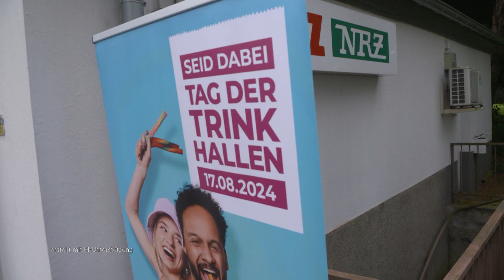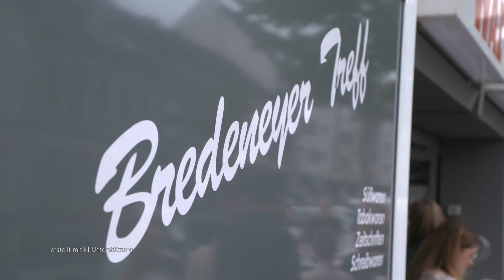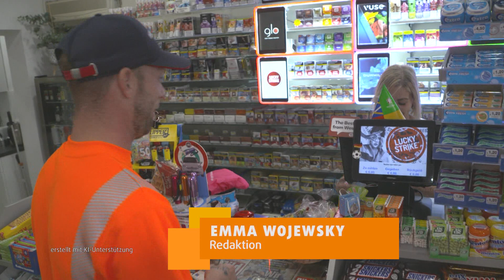STUDIO 47 .live | AUSBLICK AUF DEN TAG DER TRINKHALLEN 2024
Der Tag der Trinkhallen verwandelt am 17. August das Ruhrgebiet in eine bunte Kulturstätte. Über 200 Künstler treten an mehr als 40 Buden auf & bieten ein vielfältiges Programm. Dieses einzigartige Event, das bundesweit Aufmerksamkeit erregt, zeigt die schöne Seite des Ruhrgebiets & lockt zahlreiche Besucher an.